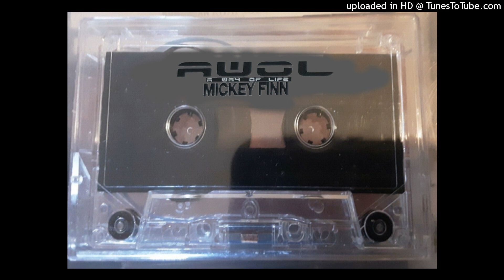Mickey Finn@ awol 20th November 1993